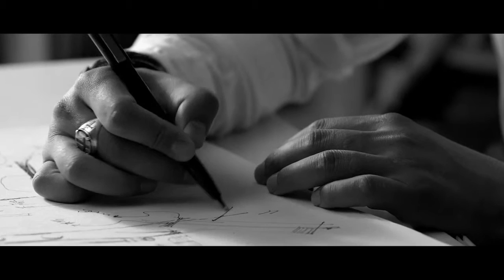Rosemoo Office (CUN-Design)